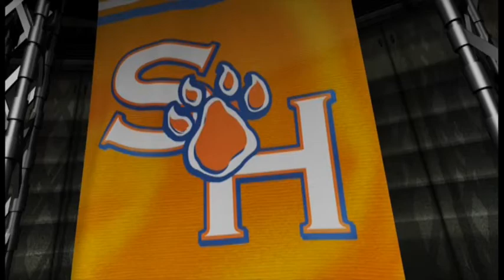Football: Sam Houston State Spring Scrimmage (Highlights)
Returning to the birthplace of Bearkat football Thursday for the annual Orange-White scrimmage, Sam Houston head coach Willie Fritz was pleased with the team's final spring practice at Joseph Pritchett Field.